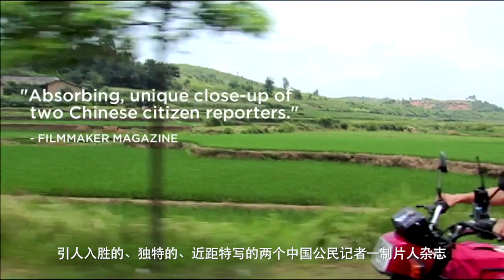HIGH TECH LOW LIFE 《屌丝博客》中文预告片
HIGH TECH, LOW LIFE，直译为《高科技，低生活》，台湾译名为《佐拉与老虎庙》，这是一部21世纪通信科技对抗20世纪极权政治的真实纪录。
中国有4万名网络警察，超过50万个网站被封锁，官方控制所有的报喜不报忧的媒体，许多故事真相被掩盖。但中国政府日益严厉的审查制度，也引发一波波的公民意识的觉醒，他们开始致力于调查当地发生的事件和犯罪现场。《HIGH TECH LOW LIFE》记录两位中国最早的公民记者，他们揭发中国经济快速发展中不为人知的腐化、污染、土地掠夺和贫困加剧。

佐拉，27岁，前动画公司网络管理员回到家乡卖菜，却放下卖菜生意，奔波在各种的敏感事件现场，透过自己的独立网站来报道敏感新闻，面对网络审查，不断改进报道方法，一次次打破新闻封锁和审查。

老虎庙，58岁，中国第一位公民记者，为了一份不能明说的理想，和妻女保持距离，独自骑着自行车穿越北方农村。

这部时事调查纪录片，跟随两位勇敢的网络日志作家———佐拉与老虎庙，记录他们冒着政治迫害的风险，游走于中国言论尺度的红线，成为中国未经审查的眼睛和耳朵。

HIGH TECH, LOW LIFE follows the journey of two of China's first citizen reporters as they travel the country -- chronicling underreported news and social issues stories. Armed with laptops, cell phones, and digital cameras they develop skills as independent one-man news stations while learning to navigate China's evolving censorship regulations and avoiding the risk of political persecution.

The film follows 57-year-old "Tiger Temple," who earns the title of China's first citizen reporter after he impulsively documents an unfolding murder and 27-year-old "Zola" who recognizes the opportunity to increase his fame and future prospects by reporting on sensitive news throughout China.

From the perspective of vastly different generations, Zola and Tiger Temple must both reconcile an evolving sense of individualism, social responsibility and personal sacrifice.  The juxtaposition of Zola's coming-of-age journey from produce vendor to internet celebrity, and Tiger Temple's commitment to understanding China's tumultuous past provides an alternate portrait of China and of news-gathering in the 21st century.